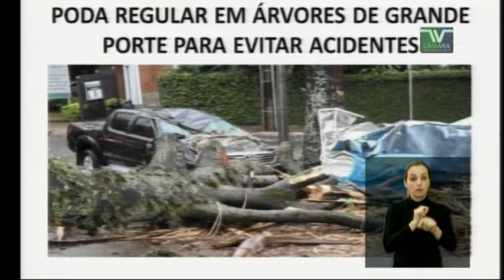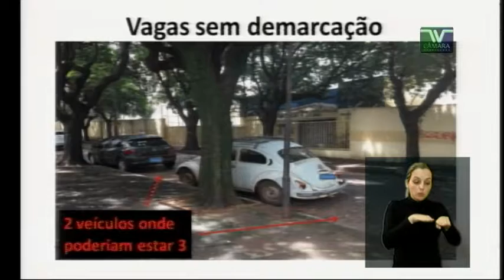PE 28 Tenente Santana